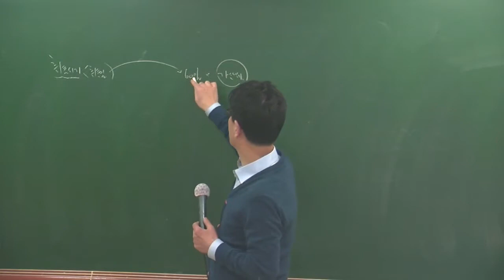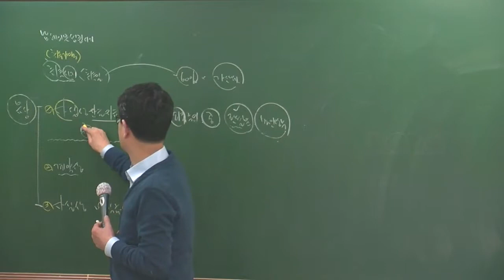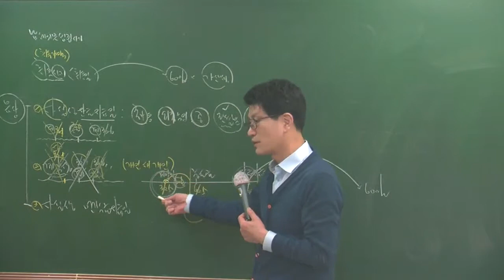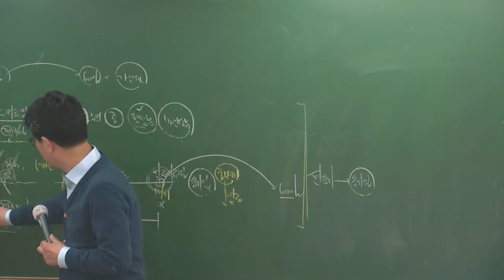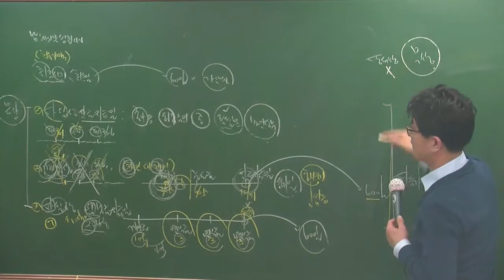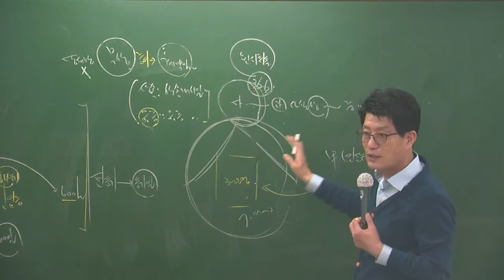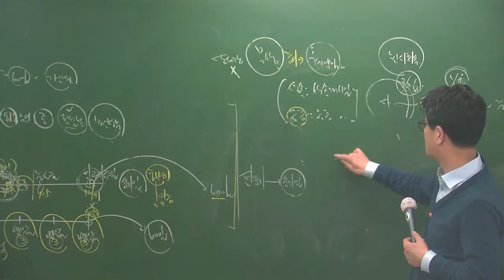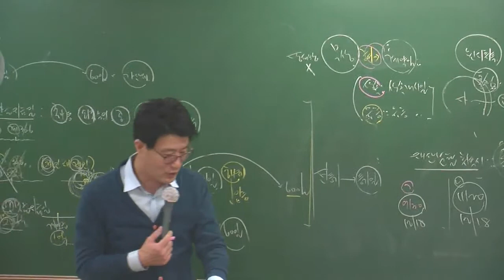세법3-7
설명